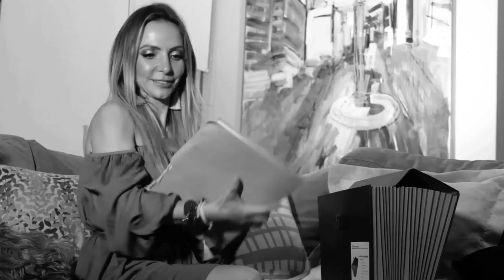50 COSAS QUE NO SABES DE MÍ - ERIKA ZABA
La lista es larga, a mi me gustaría saber 5 cosas que no sepa de ustedes para conocerlos mejor! déjenme sus comentarios y compartan si les gusta!